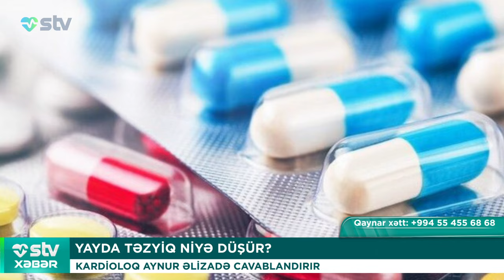YAYDA TƏZYİQ NİYƏ DÜŞÜR?